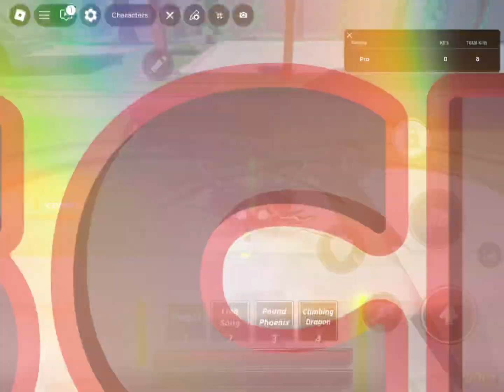Seas battlegrounds transition🔥